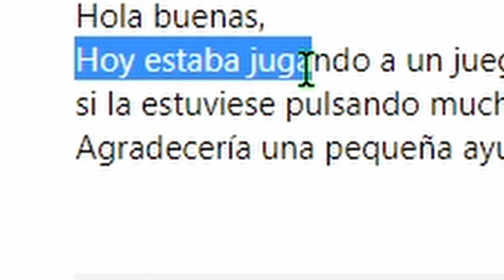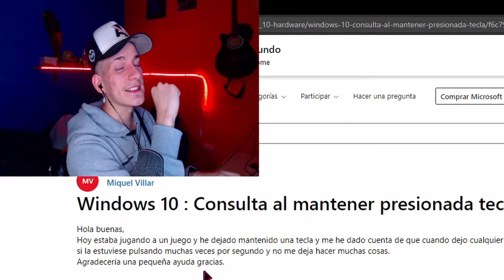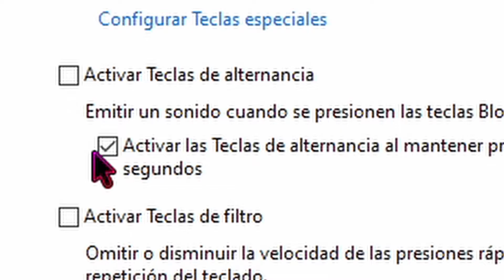¡HEMOS ACABADO CON DOLORES! | Visage | Gameplay Español | #4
¡Y Recuerda!
Nos Vemos Kbros!